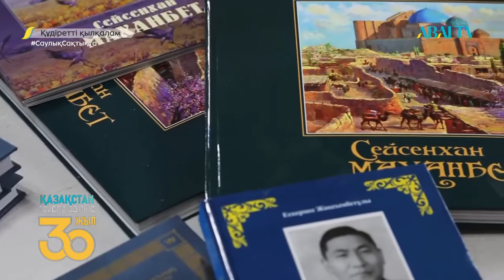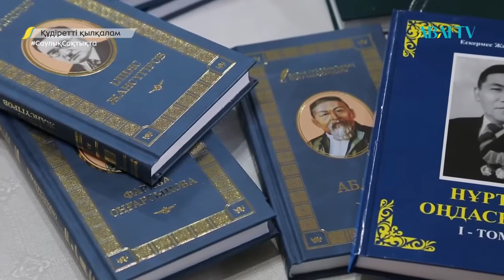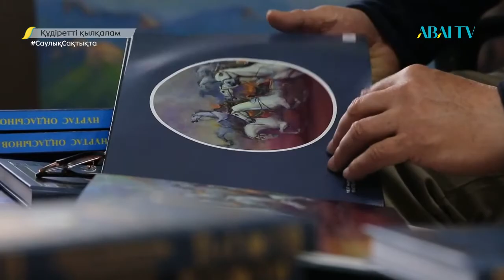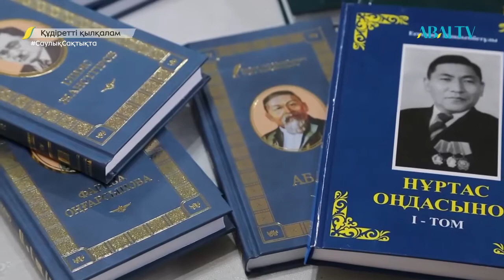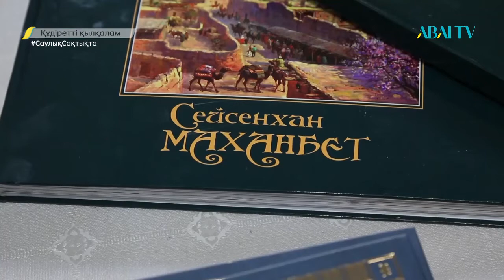ҚҰДІРЕТТІ ҚЫЛҚАЛАМ. Сейсенхан Махамбет